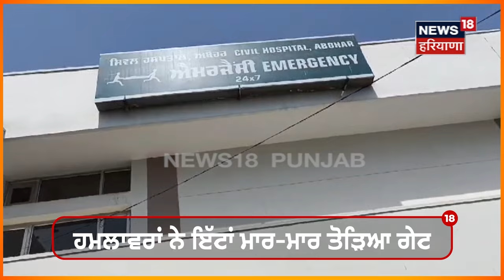Abohar News | ਮਾਂ ਕੋਲ ਗਈਆਂ ਭੈਣਾਂ 'ਤੇ ਹੋਇਆ ਹਮਲਾ, ਇਕ ਭੈਣ ਦੀ ਵੱਢੀ ਬਾਂਹ | Punjab News | News18 Punjab